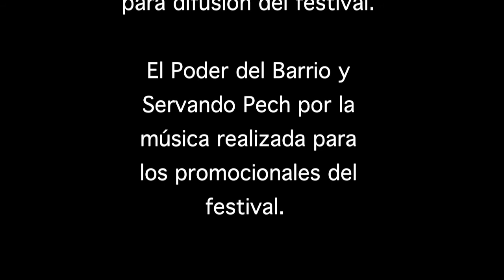Festival de Pantomima, Circo y Clown 2012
Festival de Pantomima, Circo y Clown. Realizado del 3 al 25 de Agosto del 2012.